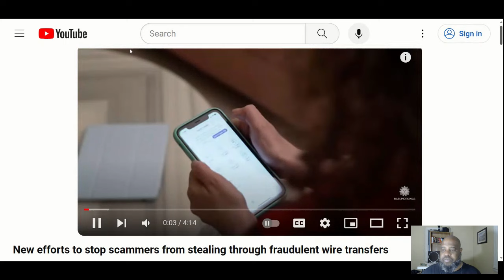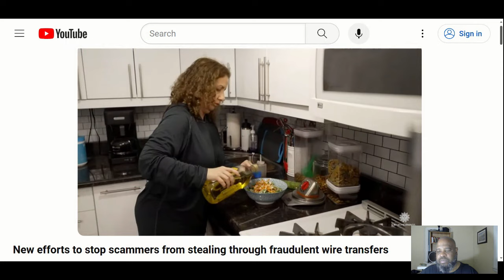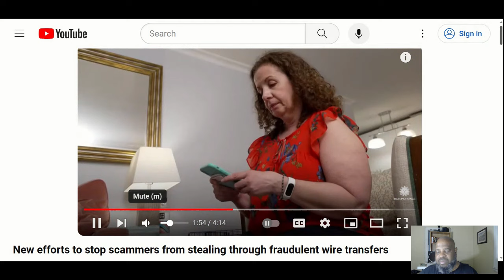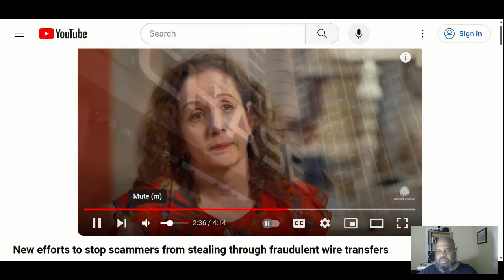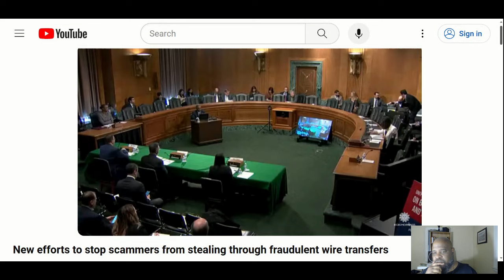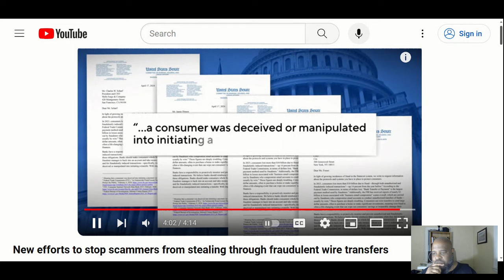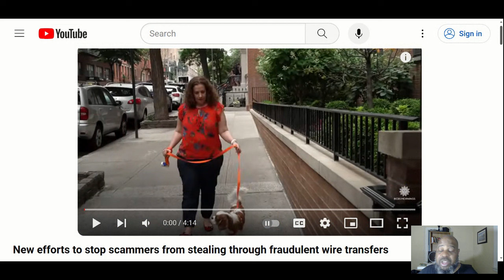Banks Not Protecting Online Accounts and Money. Congress Protect Banks Online Transactions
Americans are losing millions of dollars every year to scammers who steal money directly from their bank accounts, often through fraudulent wire transfers. U.S. senators are now pressing banks for answers about what they’re doing to stop it.